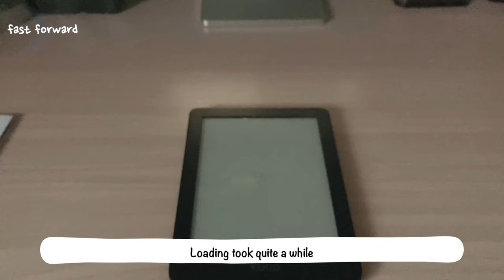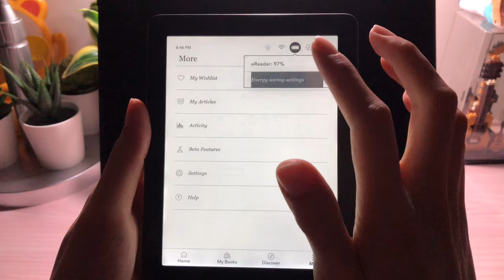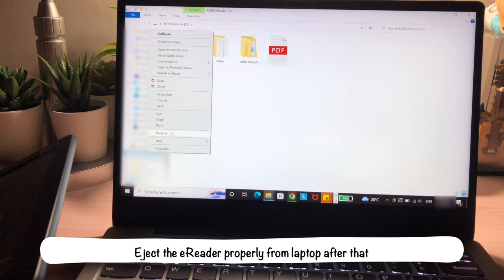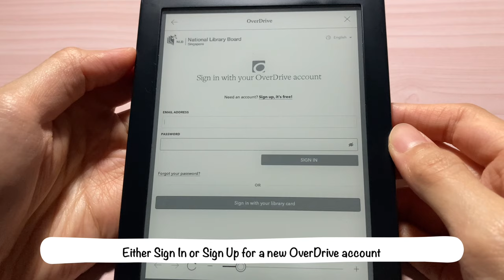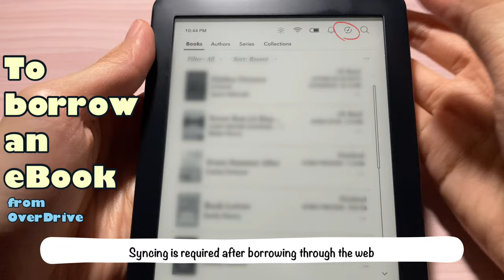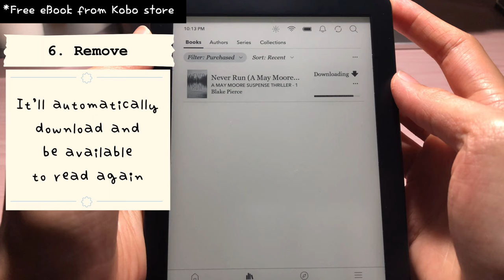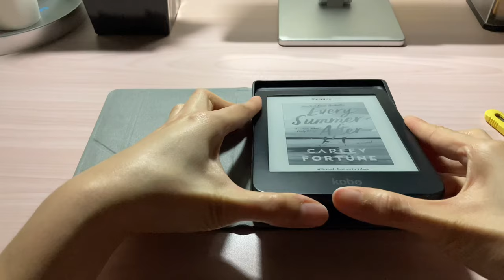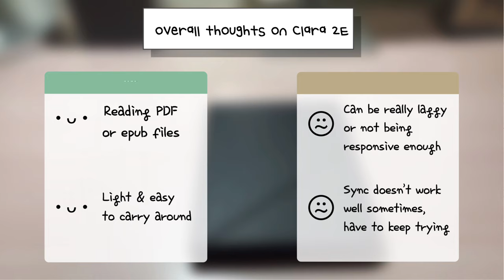kobo clara 2e unboxing & walkthrough 📓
I wassss so excited when this arrived at my place and i couldn’t wait any longer to open it up hence, apologies in advance if the quality (lighting) of the video is not the best 😫 this is probably one of the rare videos where i’ve taken from evening to night time 😂

Decided to go for Kobo over Kindle due to the OverDrive, since i live outside of US. But today, if i stay in US, i might’ve probably go for Kindle over Kobo.

𝗛𝗼𝘄𝗲𝘃𝗲𝗿…𝗜 𝗺𝗶𝘀𝘀𝗲𝗱 𝗼𝘂𝘁 𝘀𝗼𝗺𝗲𝘁𝗵𝗶𝗻𝗴 𝘁𝗵𝗮𝘁’𝘀 𝗮𝗹𝘀𝗼 𝘄𝗼𝗿𝘁𝗵 𝗵𝗶𝗴𝗵𝗹𝗶𝗴𝗵𝘁𝗶𝗻𝗴 𝗶𝗻 𝘁𝗵𝗶𝘀 𝘂𝗻𝗯𝗼𝘅𝗶𝗻𝗴! 𝗧𝗵𝗶𝘀 𝗲𝗥𝗲𝗮𝗱𝗲𝗿 𝗶𝘀 𝗻𝗼𝘁 𝗼𝗻𝗹𝘆 𝘄𝗮𝘁𝗲𝗿𝗽𝗿𝗼𝗼𝗳 𝗯𝘂𝘁 𝗮𝗹𝘀𝗼 𝗺𝗮𝗱𝗲 𝗳𝗿𝗼𝗺 𝟴𝟱% 𝗿𝗲𝗰𝘆𝗰𝗹𝗲𝗱 𝗽𝗹𝗮𝘀𝘁𝗶𝗰♻️ 𝗶𝘁’𝘀 𝗽𝗮𝗿𝘁𝗶𝗮𝗹𝗹𝘆 𝗼𝗻𝗲 𝗼𝗳 𝘁𝗵𝗲 𝗺𝗮𝗶𝗻 𝗿𝗲𝗮𝘀𝗼𝗻𝘀 𝘄𝗵𝘆 𝗶 𝗯𝗼𝘂𝗴𝗵𝘁 𝘁𝗵𝗶𝘀 𝗲𝗥𝗲𝗮𝗱𝗲𝗿 𝗮𝘀 𝘄𝗲𝗹𝗹!

This unboxing video was taken quite a few good months back and i’ve been using it since then. Feel free to throw in any questions and i’ll try to answer with whatever i can!

𝗡𝗼𝘁 𝗶𝗻 𝗰𝗼𝗹𝗹𝗮𝗯𝗼𝗿𝗮𝘁𝗶𝗼𝗻 with any eBooks shown in the video. They 𝗮𝗿𝗲𝗻'𝘁 𝗮𝗱𝘀 and books were picked 𝗿𝗮𝗻𝗱𝗼𝗺𝗹𝘆 to showcase, in the video. The main purpose of using the eBooks is to just show the Kobo eReader’s features.
📰 extra info

Kobo’s OverDrive only works for certain countries so, if any of you are considering to get one, check out their website before purchasing 🙂

*:.｡. .｡.:*･゜ﾟ･*

For more info regarding Kobo’s eReaders, Kobo website covers

🌠Timestamps

00:00 intro
00:06 ereader unboxing
00:56 device setup
01:38 kobo account setup
02:03 a glance through ereader
02:20 brightness adjustment & battery
02:48 kobo app
03:00 pdf
03:46 audiobooks
03:59 overdrive
04:35 borrowing ebook from overdrive
05:41 dark mode
06:10 ebooks' functions
07:43 sleepcover case unboxing
08:28 ereader with case
08:54 sleeping mode + turning on
09:17 powered off mode + turning on
09:53 overall thoughts

📑♪ music/sound credits

🖼 📹 video/picture credits

1) Video/Image shown on iPad